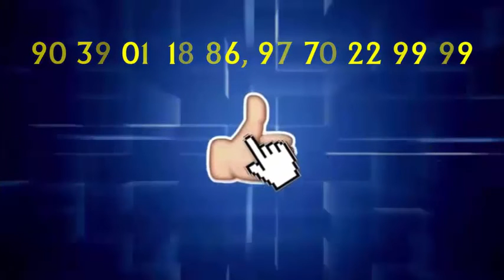सरपंच जनता का विकास करने की एवज में अपना विकास करने में जुटे...PBC NEWS 06 DEC